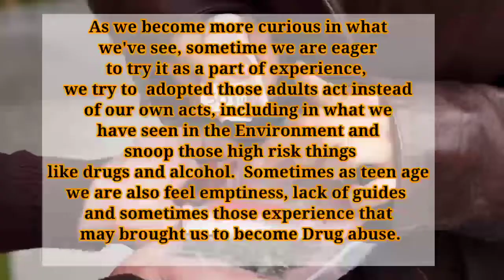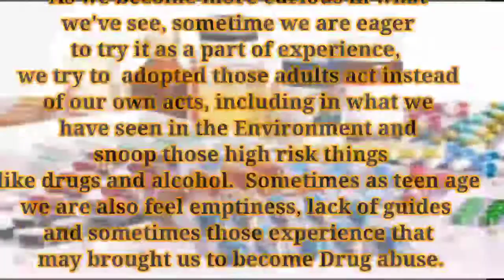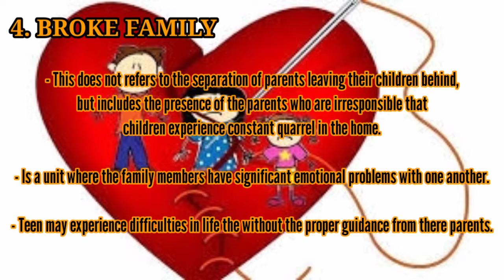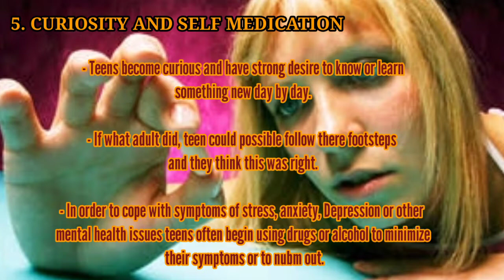Group 1(CRI325) - 2460